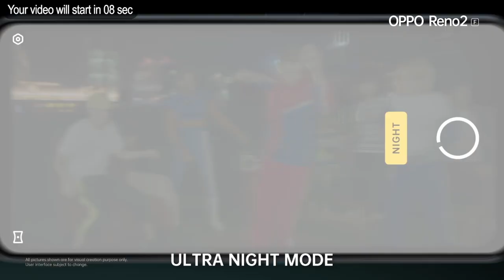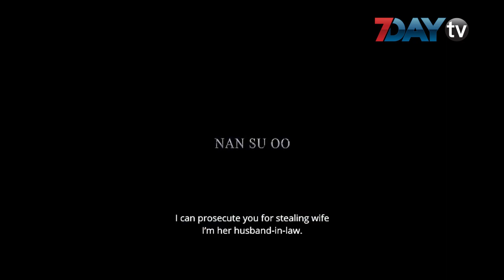ခေါင်းဆောင်မင်းသားအဖြစ်တွေ့ရတော့မယ့် ချမ်းမင်းရဲထွဋ်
ဒီဇင်ဘာ - ၂၃၊၂၀၁၉

အနုပညာအလုပ်တွေဆက်တိုက်လုပ်လာတဲ့ သရုပ်ဆောင်ချမ်းမင်းရဲထွဋ်ကို ၃(က)ရုပ်ရှင်ဇာတ်ကားကြီးမှာ ခေါင်းဆောင်မင်းသားတစ်ယောက်အဖြစ် မြင်တွေ့ရမှာပါ။

ဥပဒေနဲ့ကျောင်းပြီးထားတဲ့လူငယ်တစ်ယောက် ကာရိုက်တာအဖြစ် သရုပ်ဆောင်ရမှာပါ။
၃(က)ဟာ ပြည့်တန်ဆာပုဒ်မ ၃(က)ကိုရည်ညွှန်းထားတာဖြစ်ပြီး မြန်မာနိုင်ငံက ပြည်တန်ဆာအမျိုးသမီးငယ်တွေဘဝ၊ ရုန်းကန်ရတဲ့အခက်အခဲတွေအကြောင်းကိုမြင်တွေ့ရမယ်လို့ ချမ်းမင်းရဲထွဋ်ကပြောပါတယ်။

တခြားနိုင်ငံတွေမှာ ပြည်တန်ဆာတွေအတွက် တရားဝင်လိုင်စင်တွေရှိပြီး မြန်မာပြည်က ပြန်တန်ဆာအလုပ်လုပ်ကိုင်နေသူတွေအတွက် တိကျတဲ့ဥပဒေရှိလာဖို့ ဒီဇာတ်ကားကရည်ညွှန်းတယ်လို့ သူကဆိုပါတယ်။

၃(က)ရုပ်ရှင်ကို ဒါရိုက်တာ အောင်ချမ်းလူက ရိုက်ကူးခဲ့တာဖြစ်ပြီး သရုပ်ဆောင်ချမ်းမင်းရဲထွဋ်၊ အကယ်ဒမီစိုးမြတ်သူဇာ၊ နန်းဆုဦး၊ ကလေးသရုပ်ဆောင်ဟိဏ်းသီရိစံ နဲ့ အနုပညာရှင်များစွာ ပါဝင်ထားပါတယ်။